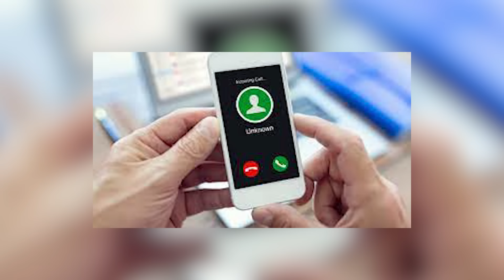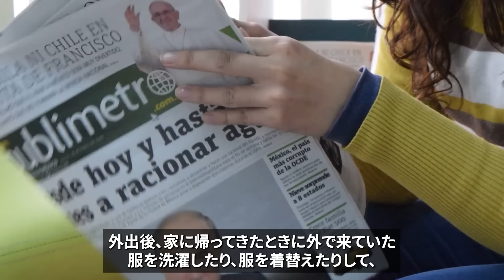日本人男性と結婚して日本で５年間暮らしたフランス人女性が、フランスに帰って驚愕した理由